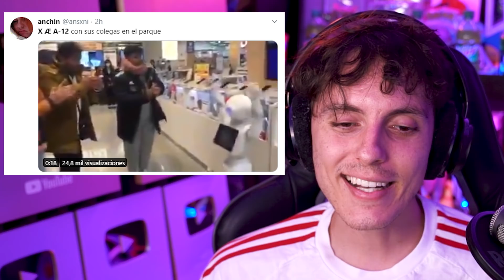Se aproxima una PLAGA de Avispas MORTALES en EE.UU. (es en serio)-Wefere NEWS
SE PARTE DE TUS 10 SEGUNDOS!